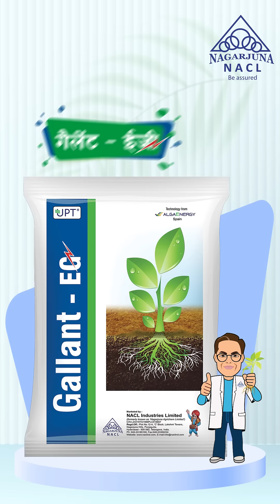Gallant EG: A Revolutionary Bio-Fertilizer and Plant Growth Regulator 🌱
Gallant EG is an advanced granular bio-fertilizer containing AMF species, offering an innovative solution for crop protection and plant health 🌾. It works by developing a symbiotic relationship with plant roots, helping to draw vital nutrients from the soil 🌍. With exceptional infectivity potential per gram, Gallant EG enhances soil aggregation and nutrient availability, turning organic matter into accessible nutrients for plants 🌿. As part of sustainable agricultural products, it integrates seamlessly with pesticides, insecticides, herbicides, and the best fertilizers to create a more resilient agricultural ecosystem 🌱.

Recommended Crops: Suitable for all agricultural and horticultural crops 🌻.

Mode of Action:

- Enhanced Plant Vigour: Gallant EG boosts the growth of more vigorous, healthier plants 💪.
- Improved Establishment: It improves seedling establishment and survival during transplanting 🌱.
- Higher Yields and Quality: By enhancing nutrient uptake, it leads to improved yields and overall crop quality 📈.
- Optimized Photosynthesis: Gallant EG increases photosynthetic efficiency, resulting in better plant growth 🌞.
- Abiotic Stress Tolerance: It helps plants withstand environmental stresses, including drought and temperature extremes 🌡️.
- Improved Flowering & Fruiting: Gallant EG stimulates the flowering and fruiting process, supporting higher crop production 🌸🍇.
- Soil pH Regulation: It helps maintain a balanced soil zone pH for optimal plant growth ⚖️.
- Salinity Tolerance: Gallant EG improves the plant’s response to soil salinity, increasing resilience in challenging soil conditions 🌾.

Gallant EG is an effective plant growth regulator and an essential component of modern crop protection strategies, ensuring sustainable and healthy growth while enhancing the benefits of weed pesticides, agricultural herbicides, and best fertilizers 🌿🌍.